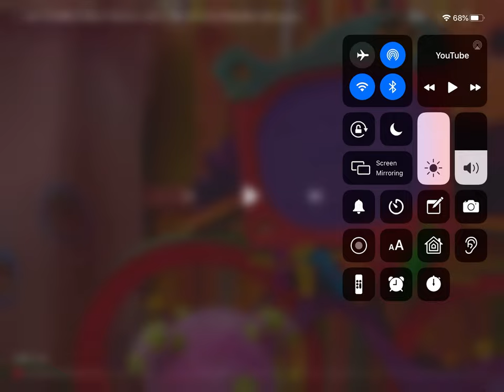Monkeys try to Paster Old Nick Jr Fan